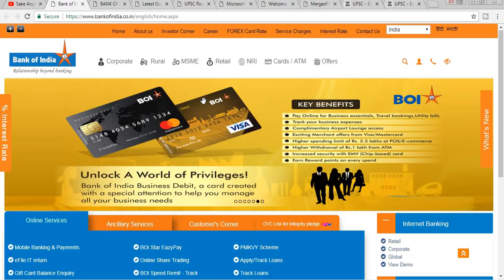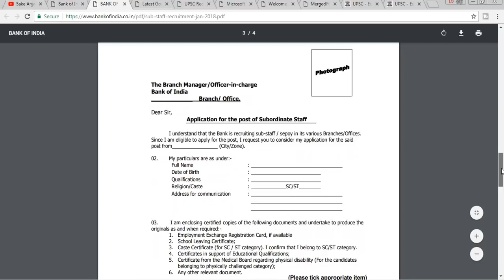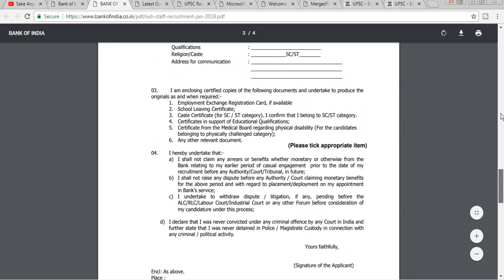latest govt job 2018 BOI offline submission //offline ఎలా apply cheyali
హయ్  friends ఈ వీడియో లో offline ద్వారా bank of india post కి ఎలా apply చేయాలో వివరించాను.
apply చేసుకోవాలి అనుకున్న వాళ్ళు click below lunk.